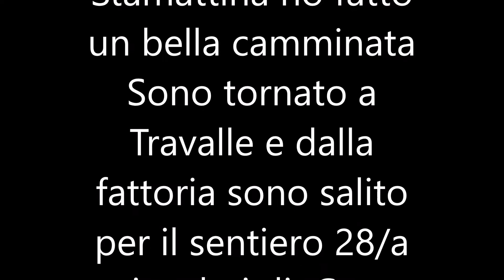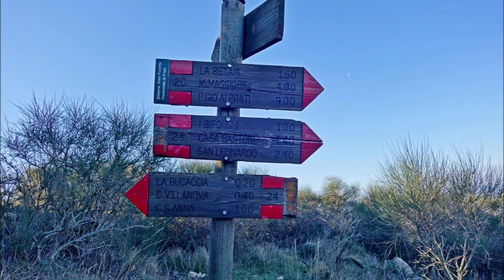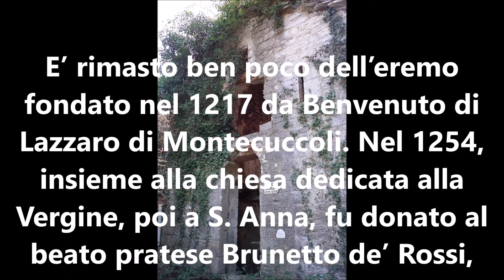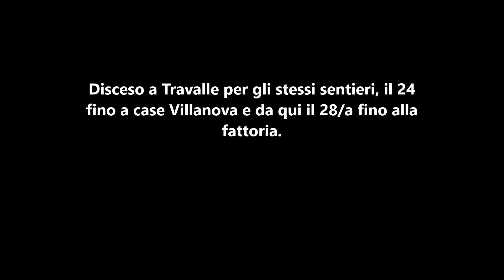Poggio Castiglione una piacevolo sgambatina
Stamattina ho fatto un bella camminata Sono tornato a Travalle e dalla fattoria sono salito per il sentiero 28/a ai ruderi di  Case Villanova, da qui ho girato a sinistra per sentiero 24 che si snoda nel bosco a mezzacosta fino ad arrivare a Poggio Castiglione.
Da case Villanova sono salito, sempre proseguendo sul sentiero 24, a case S. Anna per vedere se trovavo le rovine della chiesetta . Alla fine l’ho trovata salendo un breve sentiero.
 E’ rimasto ben poco dell’eremo fondato nel 1217 da Benvenuto di Lazzaro di Montecuccoli. Nel 1254, insieme alla chiesa dedicata alla Vergine, poi a S. Anna, fu donato al beato pratese Brunetto de’ Rossi, monaco agostiniano che vi abitò con altri confratelli fino al 1269, prima di fondare il convento di S. Anna in Giolica, vicino alla città.
Soppresso e venduto ai Niccolini ai primi dell’Ottocento, il romitorio fu trasformato in abitazione colonica utilizzata fino agli anni cinquanta. Della chiesa resta la facciata in filaretto di alberese e all’interno la volta a botte in alberese.
 Almeno l’ho vista prima che crolli!
Disceso a Travalle per gli stessi sentieri, il 24 fino a case Villanova e da qui il 28/a fino alla fattoria.